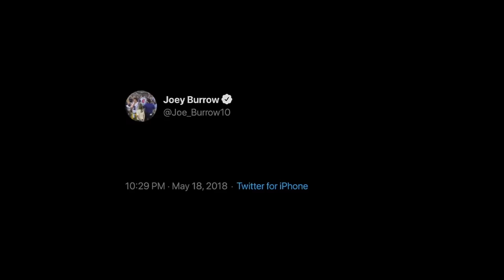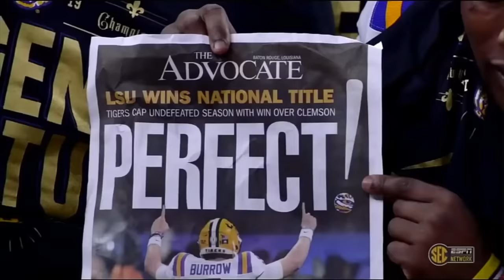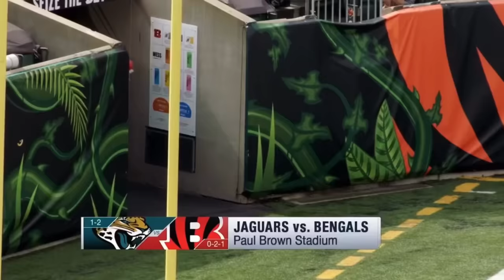Joe Burrow - Tiger King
Chapters
0:00 Historic 2019 LSU Season
3:08 LSU @ Alabama
6:35 College Football National Championship
12:23 2020 Rookie Campaign
15:20 2021 Season
18:40 Joe Burrow and Trevor Lawrence First NFL Meeting
22:41 Bengals Clinch the AFC North